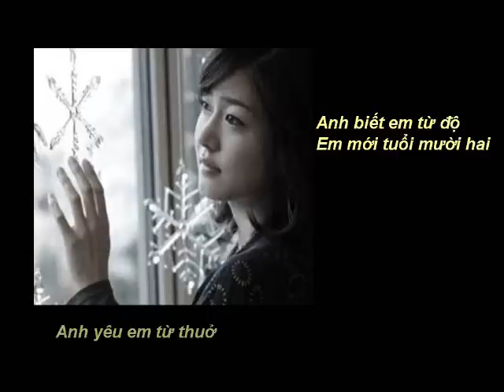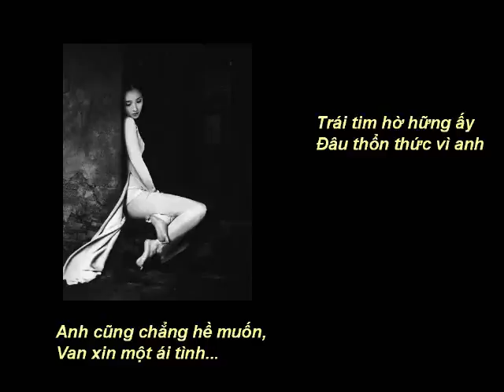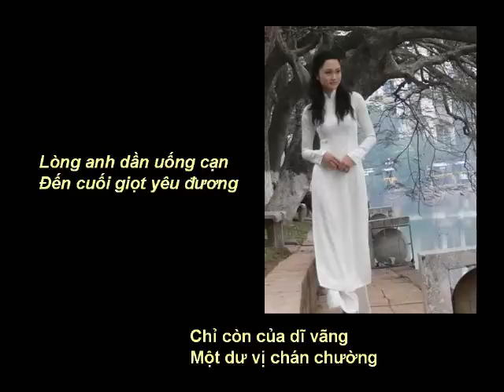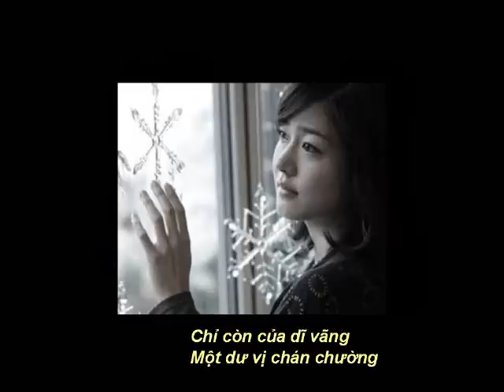U TÌNH - Nhạc Võ Tá Hân - Thơ Vũ Hoàng Chương - Ca sĩ Thanh Long